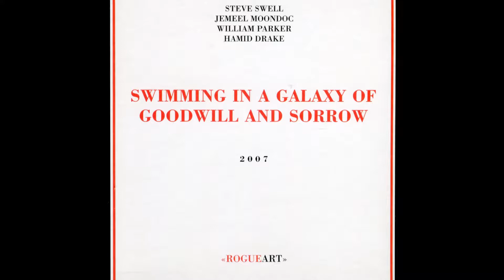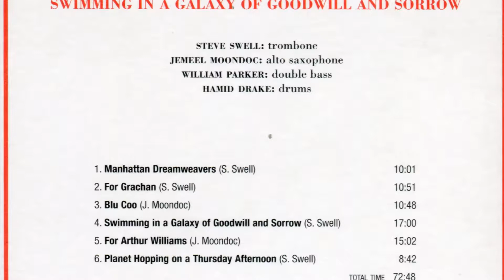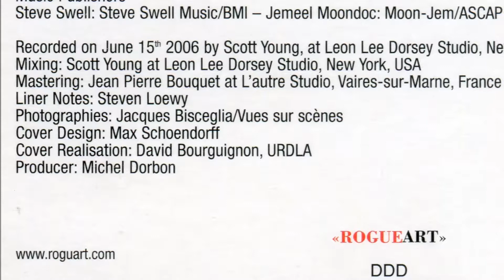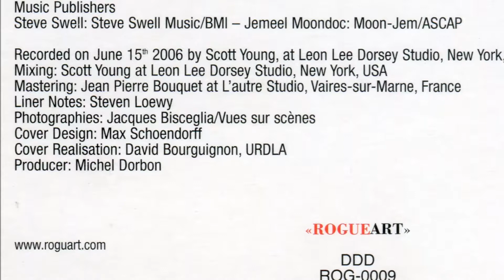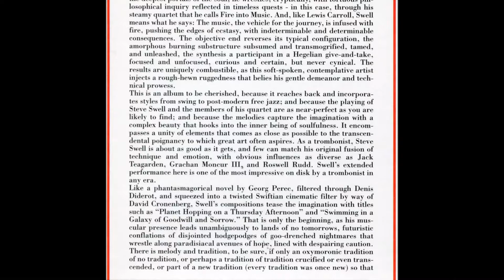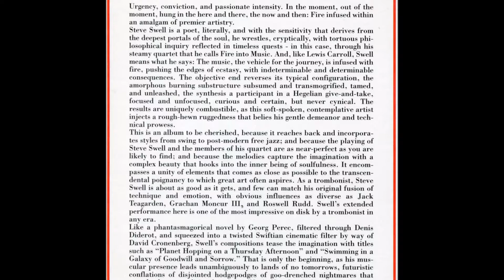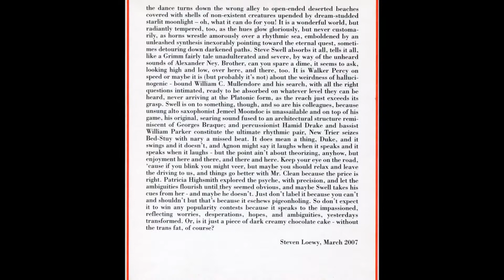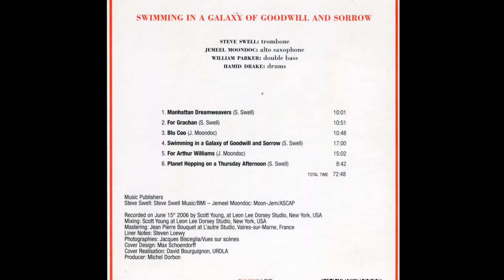Steve Swell's Fire Into Music~'For Grachan'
Steve Swell-trombone
Jemeel Moondoc-alto sax
William Parker-doublebass
Hamid Drake-drums

"Trombonist Steve Swell's band is called "Fire Into Music", which is a good moniker for the band and the music, with Jemeel Moondoc on alto sax, William Parker on bass and Hamid Drake on drums. And as I've said earlier, these guys know what music is all about, with technical mastery of the instrument serving just as the foundation from which to start building the music. Skills are here at the full service of the music, an instrumental conduit to turn the fire of their passions into musical language. And their passions are wide : the album's title may lead you anywhere "a galaxy of goodwill and sorrow", life itself, including the best and the worst in man, but also musical tradition itself, which is blues, swing, bop, free, all culminating in this music, which is melodic, structured and free. The title track is certainly one of the highlights, with a beautiful theme, but so is the very long and slow "For Arthur Williams", composed by Jemeel Moondoc, offering Swell the right speed to bring the trombone's plaintive tones to their most eloquent level. The music on the whole record is very rhythmic, with probably the best rhythm section you can have nowadays, but it's above all melodic, open and creative at the same time. Swell wrote most of the material, with lots of slow melodic build-up, creating a real coherent album of very solemn, grave and long-spun themes, with the exception of the more abstract opening track, yet adding a fun rhythmic pulse, hence creating a kind or mixed mood, which perfectly corresponds with the title. He is also sufficiently experienced to let the whole band shine and indeed, all four musicians contribute to the album's success. As it should be."
The Free Jazz Collective, Tuesday, December 25, 2007

I claim no ownership of any of the images or audio in this video.

 If I have offended anyone with this video please leave me a comment & I will remove it, thanks, Peter